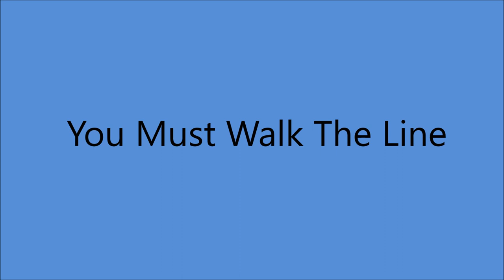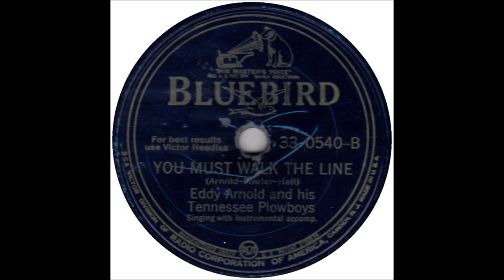Early Eddy Arnold - You Must Walk The Line [1945].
[Written by  Eddy Arnold - Wally Fowler - J.G.Hall]

 Issued as Eddy Arnold and his Tennessee Plowboys
             on Bluebird 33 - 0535 - A

Poss. WSM Radio Station Studio, Nashville, TN -  [16:00 - 17:00] -
Eddy Arnold [gt/vcl solo], Herbert M. Paige [gt], Dempsey Watts [gt],
Little Roy Wiggins [steel gt], Golden Srewart [bass], James McNatt [fiddle].
Producer : Stephen H. Sholes